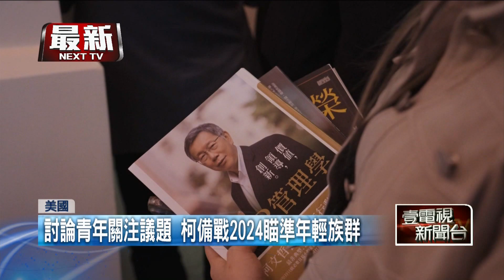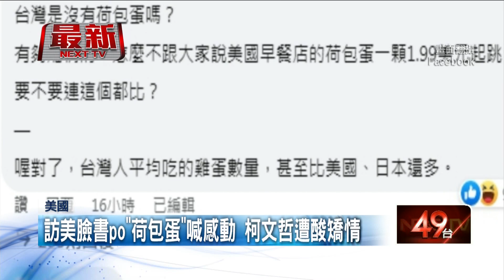柯文哲訪美「拍荷包蛋照」喊感動 王浩宇狠酸：有夠矯情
民眾黨主席柯文哲前往美國展開訪問，第二天晚間舉辦海外粉絲見面會，現場座無虛席，問答環節也十分熱烈。柯文哲和在美青年討論低薪、高房價、少子化等議題，關注民生同時也在臉書發文，表示看到荷包蛋很感動，引來王浩宇到貼文下面留言狠酸，「有夠矯情的， 明明台灣平均吃蛋數量比美國還多，怎麼不把價錢拿出來比一比。」也有網友笑說，「拜託，美國人也吃荷包蛋好嗎？」柯文哲訪美之旅從衣著到臉書發文，一舉一動持續受到各界關注。